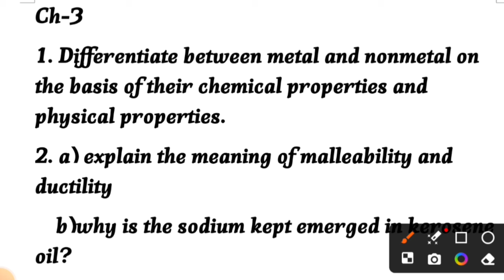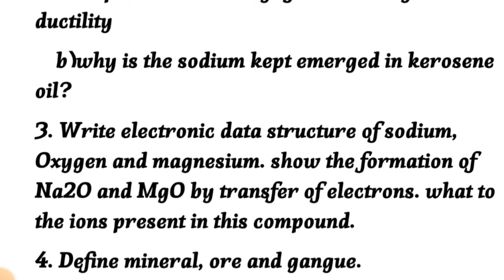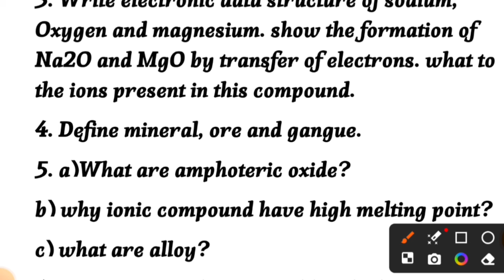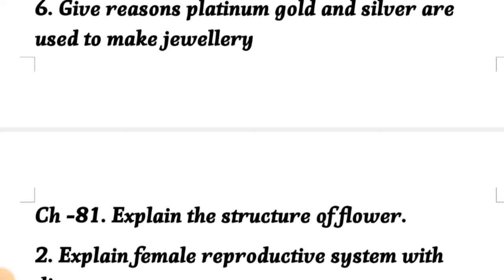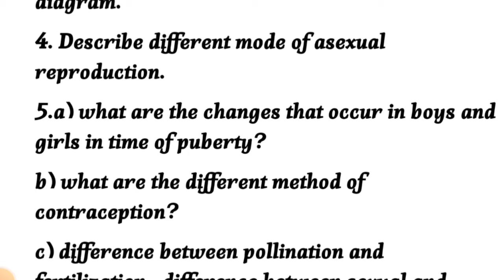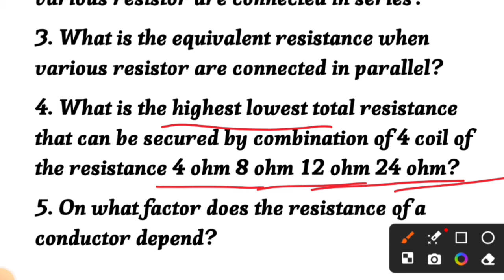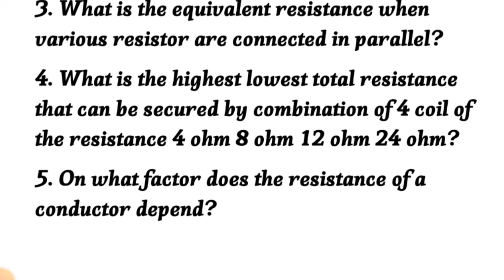Pseb Class 10 th Science Important Questions Long 2024 Final Exam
Pseb 10th class paper 2024
Pseb 10th class Science Shanti Guess Paper 2024 Solution | 16 February_10th Science paper 2024

What's app

Class 8Science